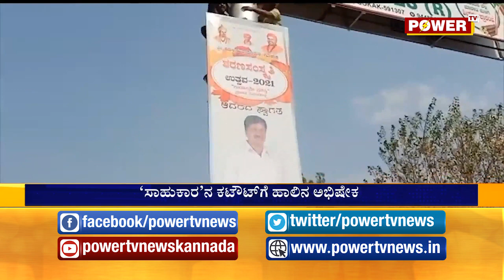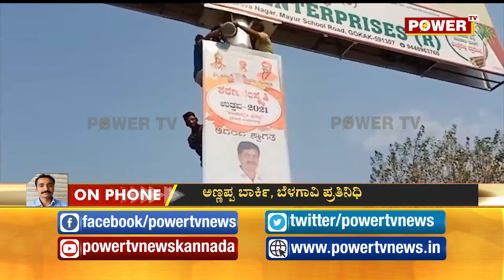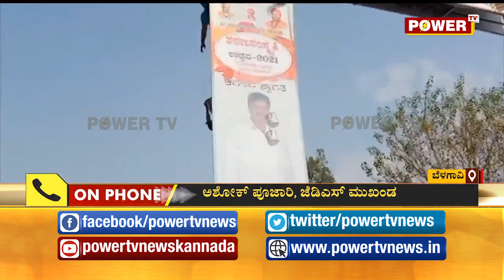ರಮೇಶ್ ಜಾರಕಿಹೊಳಿ ಕಟೌಟ್​ಗೆ ಹಾಲಿನ ಅಭಿಷೇಕ | Power TV NEWS